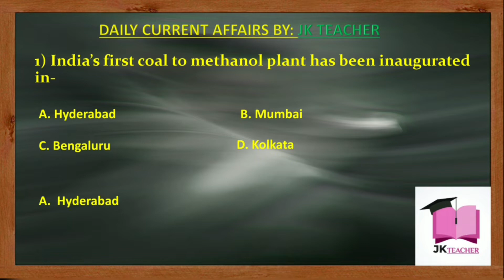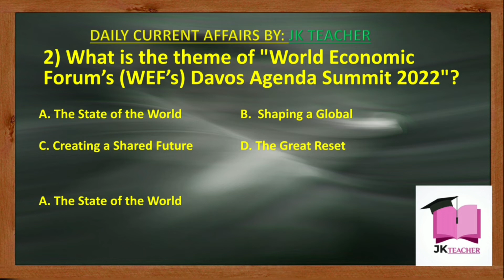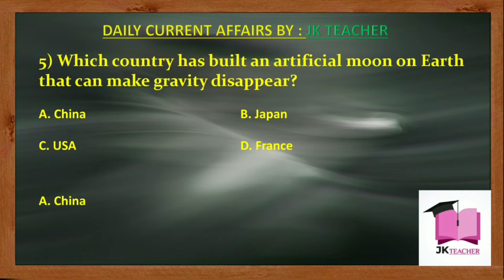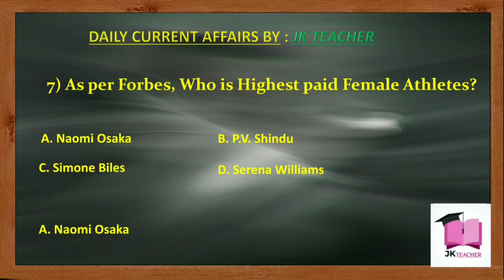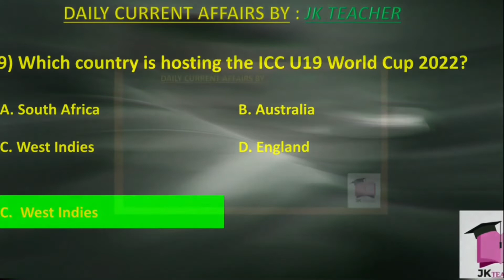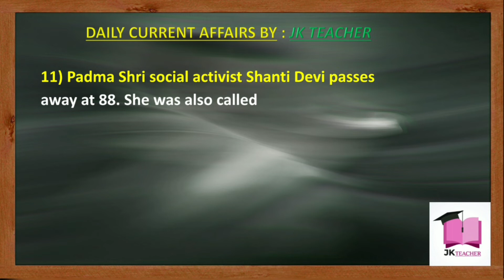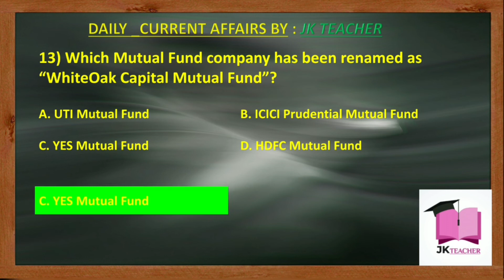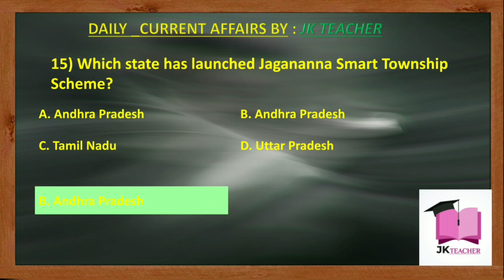Current Affairs 18th January 2022| Daily Current affairs 18th January 22, Current affairs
Current Affairs 18th January 2022, Daily Current affairs for all competitive exams..